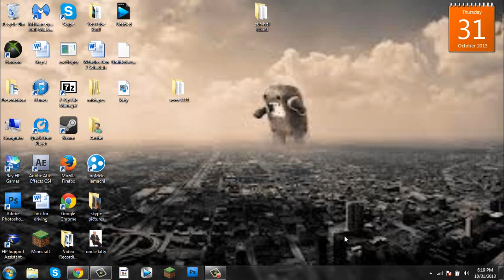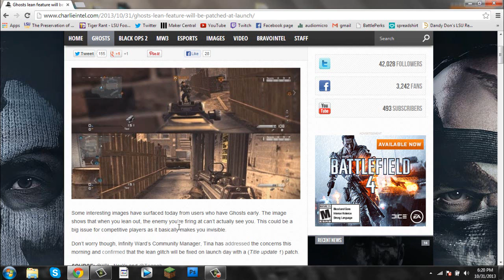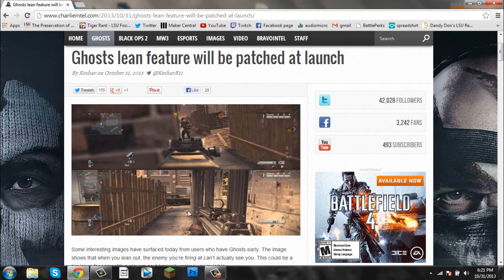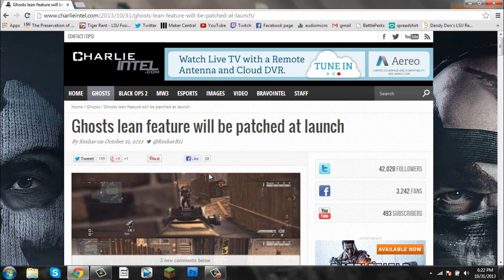Happy Halloween - Cod Ghosts